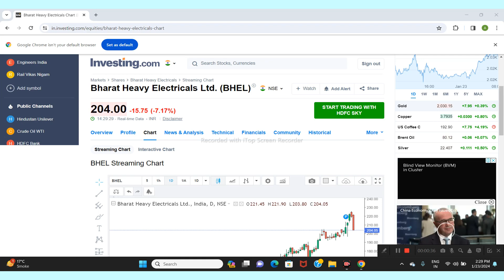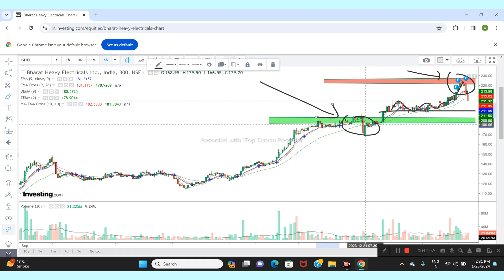BHEL LTD SHARE NEWS | NEXT TARGET | LATEST NEWS | STOCK ANALYSIS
bhel news share
bhel share target today
bhel news latest